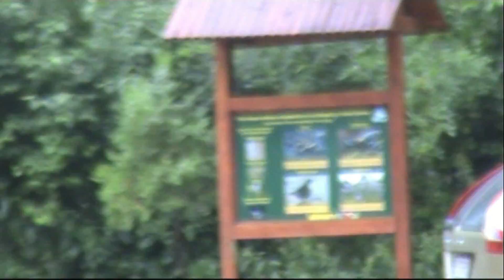Podul Bei- Camping Valea Beiului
Pentru cei ce vor să parcurgă drumul de la Podul Bei până la Campingul Valea Beiului cu mașina, este OK. Decât un drum asfaltat și cu gropi, mai bine unul forestier ca ăsta. Drumul este filmat la întoarcerea din camping.